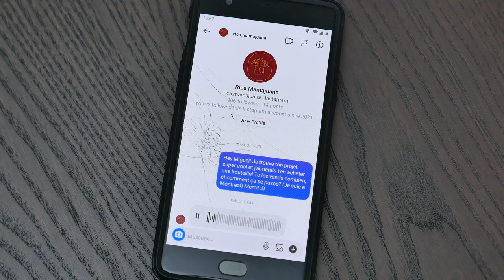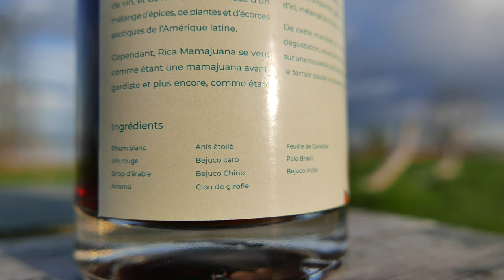Dégustation de la première Mama Juana québécoise! - Rica Mamajuana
Dans cette troisième et denrière vidéo sur le sujet, on déguste Rica Mamajuana, la première Mama Juana produite au Québec, avec du sirop d'érable à la place du miel de la recette traditionnelle. 😋

Allez voir Rica Mamajuana sur Instagram!